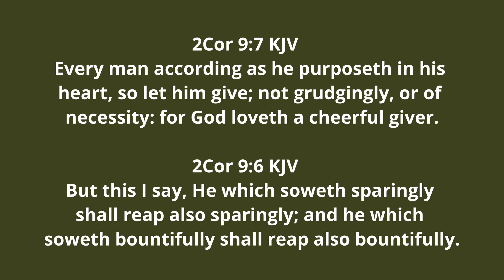Paul Refutes Tithing.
A great rule of thumb when understanding our Bible rightly divided is that when Paul contradicts something previously said in scripture, we go with what Paul said.  When it comes to the tithe, Paul definitely contradicts the process of the tithe by telling us, the body of Christ believers today, that we are to give as we purpose in our heart and he tells us to "let" us give, which is an optional process on our part